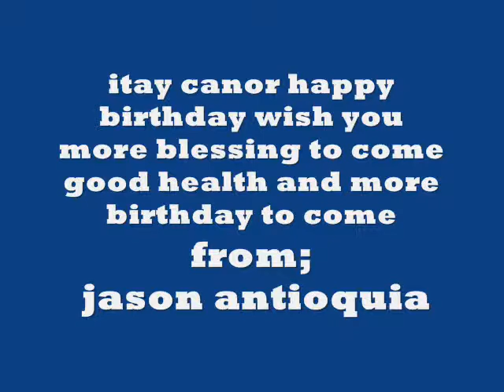nicanor baje (60th golden birthday)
this video is to nicanor baje for his 60th birthday i hope you like it...